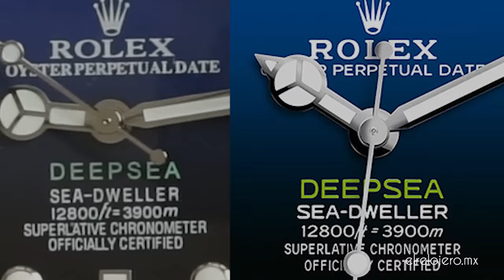¿Cómo Identificar Un Reloj Falso o Confirmar Si Es Original? - El Engaño de las Réplicas Triple A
La mejor herramienta para comprar relojes (y cualquier otro producto) a precios bajos

Compra un reloj ORIGINAL en MEXICO
Compra un reloj ORIGINAL en ESPAÑA
Compra un reloj ORIGINAL en USA

Cómo identificar un reloj falso, no importa la marca, hay cosas que podemos hacer para descubrir si un reloj es falso en la gran mayoría de los casos. En este video utilizo una copia del Rolex DeepSea Sea-Dweller para mostrar el proceso de identificación.